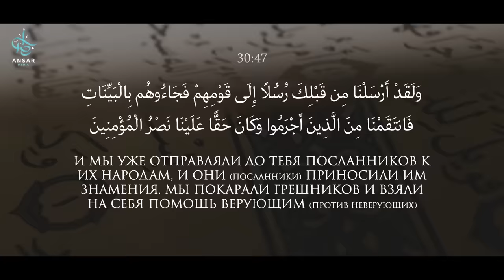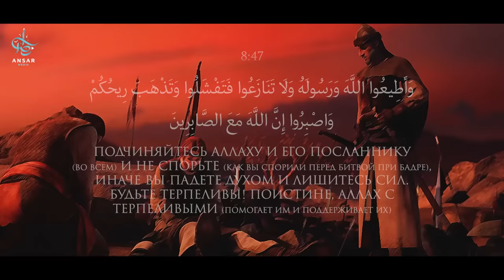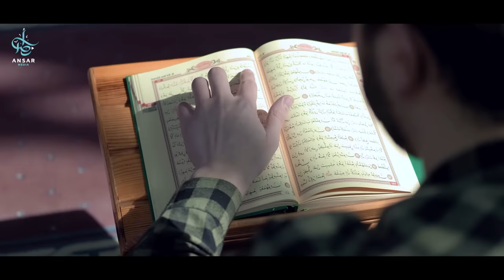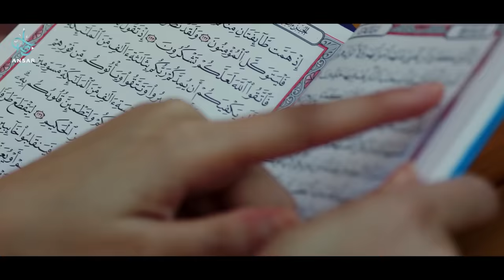Как получить ПОМОЩЬ АЛЛАХА?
Каждый из нас в этом мире занят построением счастливой и благополучной жизни в этом мире. Для этого мы работаем, обзаводимся семьей, друзьями, приобретаем необходимые для нас вещи. Мы усердно трудимся дни и ночи ради благополучия, однако очень часто забываем, что наше благополучие в первую очередь зависит не от нашего усердия, а от божественного содействия (тауфика). Кому Аллах дарует это содействие, тот сможет достичь всего, к чему он стремится, а кого Аллах оставит без поддержки и помощи, тот ничего не сможет добиться, даже если ему станут помогать все творения в мире.